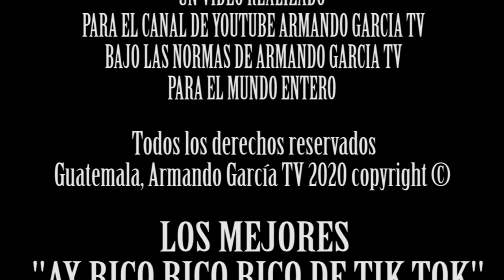Los mejores 🥰 "Ay rico rico rico" de TIK TOK 💃 [#2] ʕ•́ᴥ•̀ʔっ